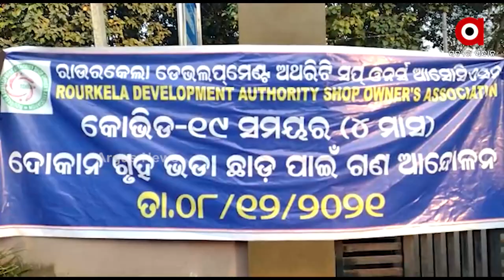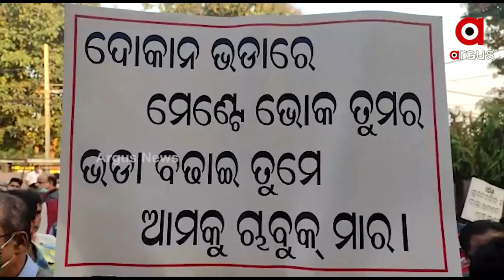ଅବହେଳିତ ଅବସ୍ଥାନେ ରାଉରକେଲା ବସଷ୍ଟାଣ୍ଡର ଆର୍ଡିଏ କମ୍ପ୍ଲେକ୍ସ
ଅବହେଳିତ ଅବସ୍ଥାନେ ରାଉରକେଲା ବସଷ୍ଟାଣ୍ଡର ଆର୍ଡିଏ କମ୍ପ୍ଲେକ୍ସ। ଅଭିଯୋଗ ଉତରୁ ବି ହେବାର୍ ନାଇଁ ମରାମତି କାମ୍। ଇଆଡେ ଲକ ଡ଼ାଉନ ସମିୟାନେ ବନ୍ଦ୍ ଥିଲା ସବୁ ଦୁକାନ୍ ବଜାର୍ । ରୋଜଗାର୍ ହରେଇକି ଘରେ ବସିଥିଲେ ଛୋଟ ଛୋଟ୍ ଦୁକାନ୍ ମାଲିକ୍। ଭଡା ଛାଡବା ଲାଗିର୍ ଗୁହାରି କଲେ ଅଧିକାରୀଙ୍କର୍ ଲାଲା ଆଖି ଦେଖବାକେ ମିଲୁଛେ